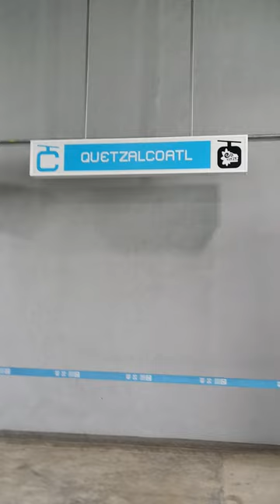🎥🚡💙🐍 EL CABLEBÚS ESTACIÓN QUETZALCOATL MURAL “la serpiente emplumada” SHORT IZTAPALAPA CDMX 2023️️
¡Hola a tod@s! ¡Bienvenid@s mi canal de YouTube! 😎 estoy súper emocionada de compartir este shortvideo con ustedes. ¡Mil gracias por apoyar y ver el contenido! Mil Besos 💋

😺😸hola... mira el mural esta super y abajo de la estación cuenta con el Mercado D.U. Quetzalcóatl...

🚠🚡La Línea 2 del Sistema de Transporte Público recorre la alcaldía de Iztapalapa desde la terminal Constitución 1917 hasta Santa Marta.

📓📖Servicio de Transportes Eléctricos 💵DATOS GENERALES💵 📓📖
Nombre Línea:   CABLEBÚS Línea 2
Origen:  Constitución de 1917
Destino:  Santa Marta
Longitud de operación (km): 10.6
Horario:  Lunes a Viernes de 05:00 a 23:00hrs
Sábado de 06:00 a 23:00 hrs
Domingo de 07:00 a 23:00 hrs
Costo: $7.00 pesos
Cabinas:  305
Movilidad Sustentable

🎒Recorrido Poniente-Oriente🎒
💙CONSTITUCIÓN DE 1917
💙QUETZALCOATL 😺 estamos aquí 😺
💙TORRES BUENAVISTA
💙XALPA
💙LOMAS DE LA ESTANCIA
💙SAN MIGUEL TEOTONGO
💙SANTA MARTA

¡Sí, las bicis suben todos los días a Cablebús CDMX! 🚡

🏆Con 10.6 km de trazo y 7 estaciones, es la línea de transporte público de teleférico más larga en el mundo🏆Guinness World Records por su capacidad para transportar diariamente a entre 48 mil y 49 mil personas

📐🔩⚙️DATOS DE OPERACIÓN📐🔩⚙️
Fecha de inicio de obras, 14 de enero de 2020.
El 8 de agosto de 2021, fue inaugurada la línea 2​.

La empresa encargada de construir la segunda línea del medio de transporte es Leitner Spa, empresa de origen italiano que actualmente se encuentra en investigación ya que cuenta con un contrato de mantenimiento que realiza en asociación con Ferrovie del Mottarone.

Secretaría de Movilidad,  Secretaría de Obras y Servicios, Secretaría del Medio Ambiente, Secretaría de Seguridad Ciudadana, Secretaría de Inclusión y Bienestar Social.

.thanks for watching... izlediğiniz için teşekkürler... Gracia por ver ... Спасибо за просмотр... Danke fürs zuschauen... Merci d'avoir regardé... grazie per la visione... obrigado por assistir... 見てくれてありがとう... Благодаря за гледането... tack för att du tittade... izlediğiniz için teşekkürler... 感謝收看 ... thanks for you LIKE ... made in México DATE 8 de junio de 2023